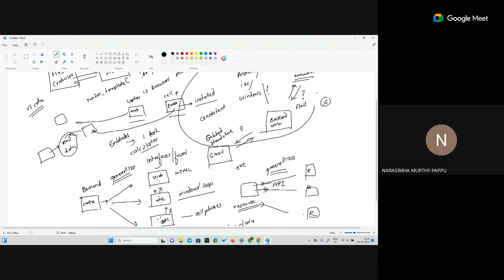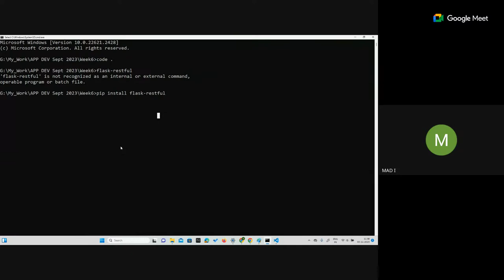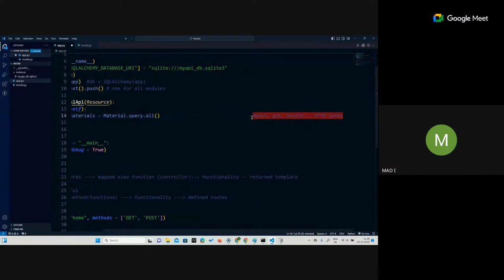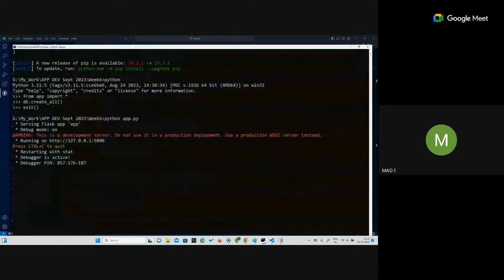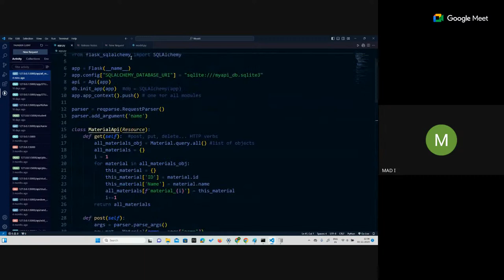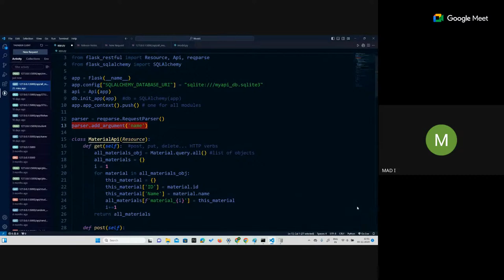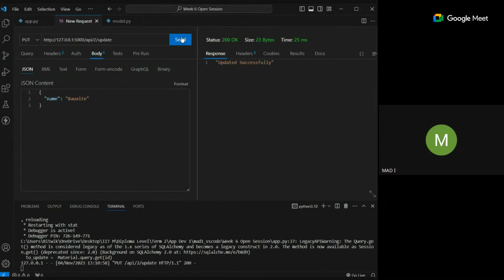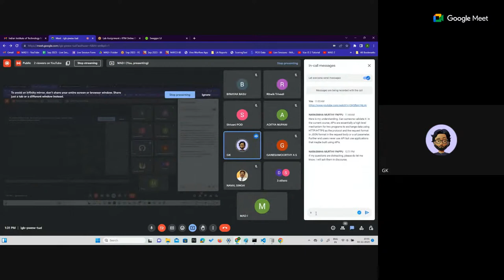Week 6 - Open Session/Summary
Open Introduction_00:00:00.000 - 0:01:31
 API provides an expose to generalied data and resources _00:01:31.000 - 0:15:00
API -Interfacing different applications and taking their functionality_00:15:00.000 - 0:22:04
What is Raw Data?_0:22:04 - 0:22:55
JSON makes easier to use data for any interface_0:22:55 - 0:29:55
Flow of Data in the application, API helps to become independent of platform_0:29:55 - 0:31:46
Endpoints for exposure to data_0:31:46- 0:32:54
Request-Response_0:32:54 - 0:34:35
Setting up environment before Coding API_0:34:35 - 0:49:00
Creating routes in Flask vs Flask_Restful_0:49:00 - 0:51:39
Creating API objects_0:51:39 - 1:08:58
Testing API via Thunderclient_1:08:58 - 1:21:05
Create new Resource with POST method_1:21:05 - 1:24:40
Use Request Parser and Define the arguments that need to be picked from data sent via Request Body_1:24:40 - 1:57:16
API Documentation using Swagger_1:57:16 - 2:02:24
PUT Request_2:02:24 - 2:09:07
DELETE Request_2:09:07 - 2:13:53
Student Queries_ 2:13:53 - 2:30:15